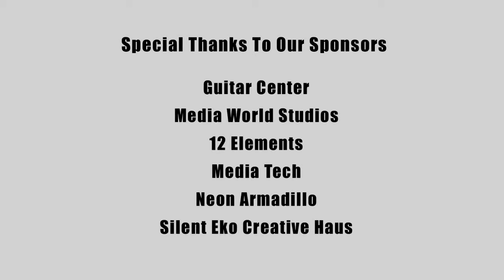Texas Music Project Earth Day Talent Show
Texas nonprofit organizations use music and education to inspire, bring people together. DALLAS (March 21, 2014) -- Earth Day Texas (EDTx) and Texas Music Project (TMP) are proud to announce the inaugural Earth Day Texas Rising Stars Music Competition and Talent Showcase. Musicians between the ages of 13 and 19 will compete for a chance to perform at Earth Day Texas 2014. The annual event will take place April 26 and 27 at historic Fair Park in Dallas.

"Music and education are extremely important to ED x," said Michael Cain, executive director of EDTx. "As our organization grows, we're always looking for new ways to inspire people to make a difference. The EDTx Rising Stars Music Showcase is a great way to celebrate young talent and show event attendees that no matter how young you are, you can make a difference in this world."